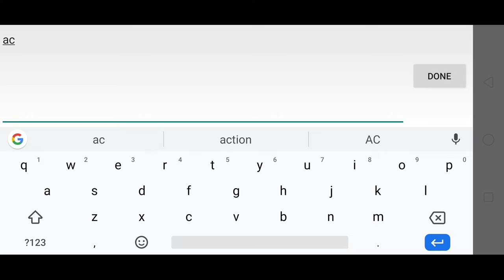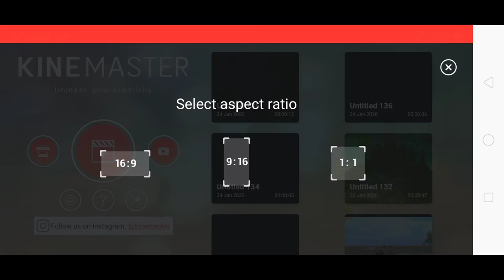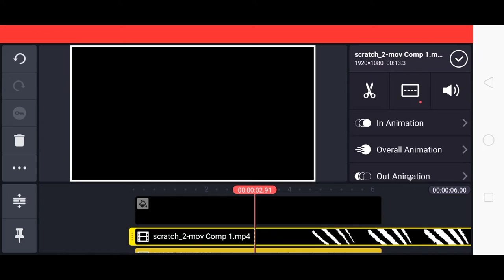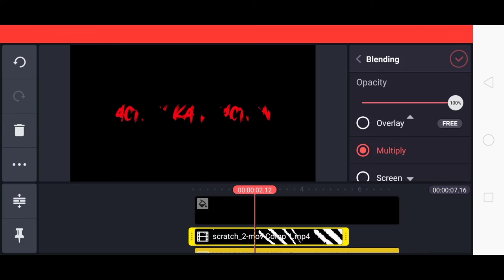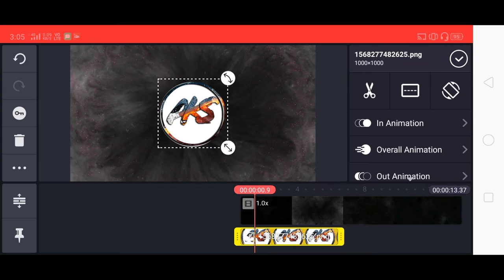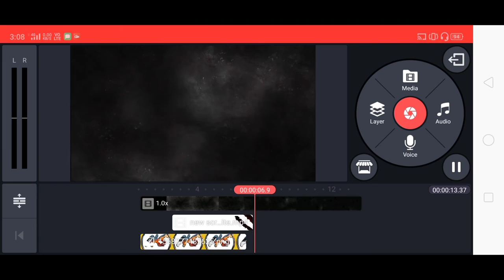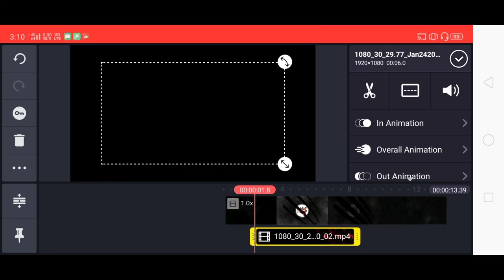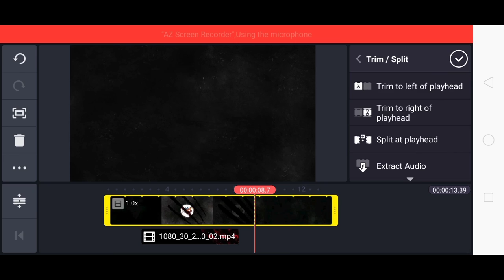Kinemaster intro making tutorial like gaming channel by action ka reaction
1- How To Remove Hero And Insert Your Self In Any Movie Scenes On Your Android